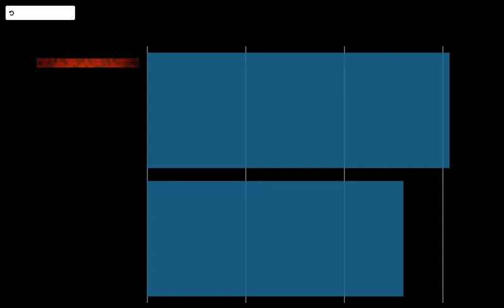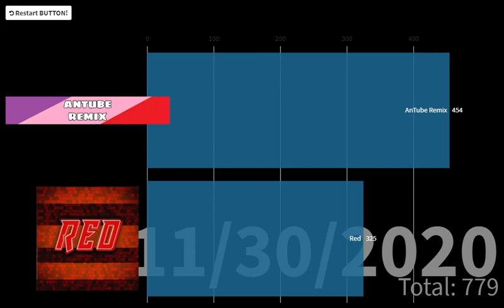Skype vs Zoom (View Count History) [2010-2021]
Source: Socialblade and The Channels Itself put into the Wayback Machine.